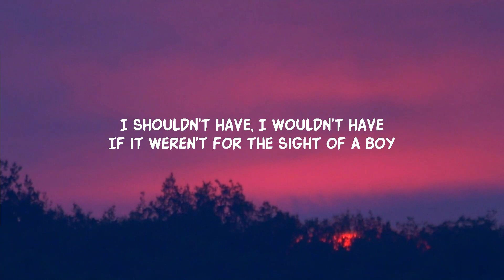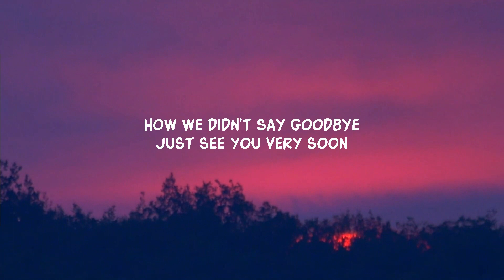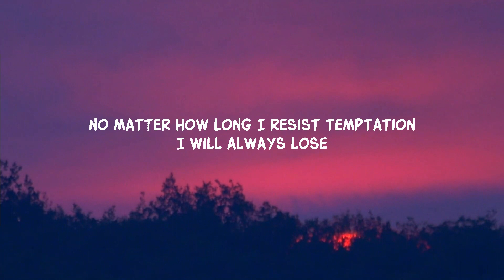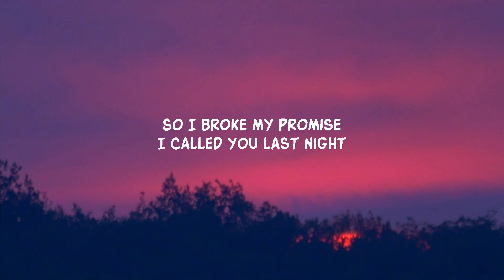Promise (Lyrics)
Lyrics:

I made a promise
To distance myself
Took a flight, through aurora skies
Honestly I didn't think about
How we didn’t say goodbye
Just see you very soon

It hurts to be something
It’s worse to be nothing with you

So I didn't call you
For 16 long days
And I should get, a cigarette
For so much restraint
No matter how long I resist temptation
I will always lose

I’ve done the math
Theres no solution
We’ll never last
Why can't I let go of this?

So I broke my promise
I called you last night
I shouldn't have, I wouldn't have
If it weren't for the sight of a boy
Who looked just like you
Standing out on Melrose Avenue

Lyric video for Promise by Laufey on Dan Music